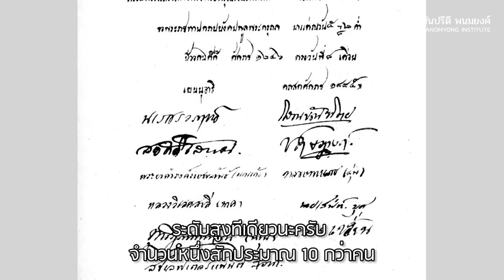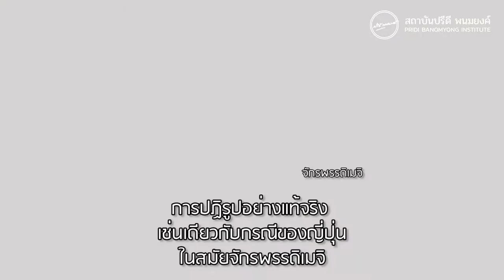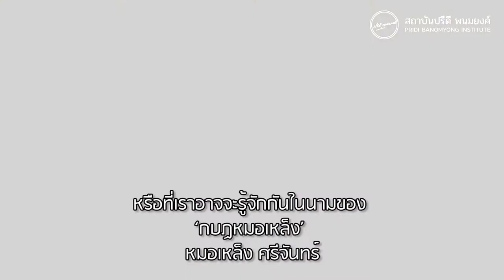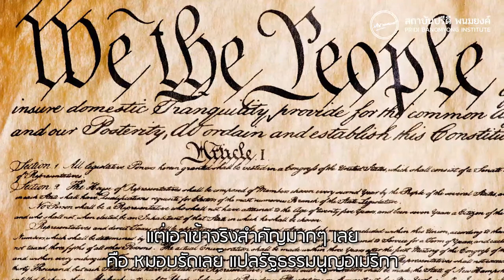ชาญวิทย์ เกษตรศิริ : เมื่อตั้งคำถามจึงแสวงหาคำตอบ การอ่านทำให้กะลาแตกกระจาย | PRIDI Interview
PRIDI Interview: ชาญวิทย์ เกษตรศิริ
"เมื่อตั้งคำถาม จึงแสวงหาคำตอบ และ การอ่านทำให้กะลาที่ครอบอยู่แตกกระจาย"
PRIDIInterview พบกับ 'ศาสตรจารย์พิเศษ ดร.ชาญวิทย์ เกษตรศิริ' อดีตอธิการบดีมหาวิทยาลัยธรรมศาสตร์ อดีตคณบดีคณะศิลปศาสตร์ และ นักประวัติศาสตร์คนสำคัญของสยามประเทศแห่งนี้ ซึ่งปัจจุบันเป็นศาสตราจารย์รับเชิญแห่งวิทยาลัยนานาชาติปรีดี พนมยงค์ ทางสถาบันปรีดี พนมยงค์ ได้รับเกียรติจากอาจารย์ชาญวิทย์ เพื่อทำการสัมภาษณ์พูดคุยเรื่องราวในชีวิตที่เติบโตโดยผ่านเหตุการณ์ประวัติศาสตร์สำคัญ และการเคลื่อนไหวของขบวนการประชาธิปไตยในอดีตจนถึงปัจจุบัน ตั้งแต่ยุคแรกๆ ที่หมอบรัดเลย์เผยแพร่คำแปลรัฐธรรมนูญอเมริกาที่เขียนขึ้นเป็นลายลักษณ์อักษรฉบับแรกของโลกเป็นภาษาไทยลงในหนังสือพิมพ์บางกอกรีคอร์เดอร์ การรวมตัวกันของกลุ่มเจ้านายเพื่อถวายคำกราบบังคมทูล การก่อการของคณะร.ศ. 130 จนประสบความสำเร็จในยุคสมัยของ "คณะราษฎร 2475"

กองบรรณาธิการ สถาบันปรีดี พนมยงค์

บรรณาธิการ:  ณภัทร ปัญกาญจน์
สัมภาษณ์: ชญานิษฐ์ แสงสอาด
ถ่ายทำและตัดต่อ: กุลพัชร์ เสนีวงศ์ ณ อยุธยา

0:25 ความสำคัญของคณะราษฎร
1:35 บริบทสังคมในช่วงการเปลี่ยนแปลงการปกครอง
7:20 มายาคติ 'ชิงสุกก่อนห่าม' ของคณะราษฎร